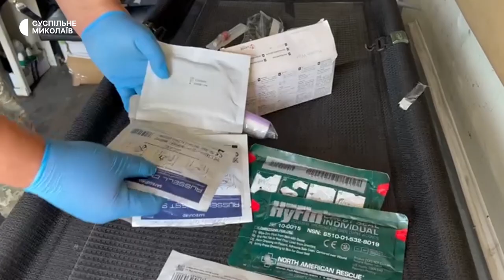Миколаївські парамедики рятують життя в 20 км від лінії фронту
Військовим та цивільним на передовій першу невідкладну допомогу надають парамедики. Вони забирають поранених з гарячих точок та дорогою до найближчої лікарні стабілізують стан.